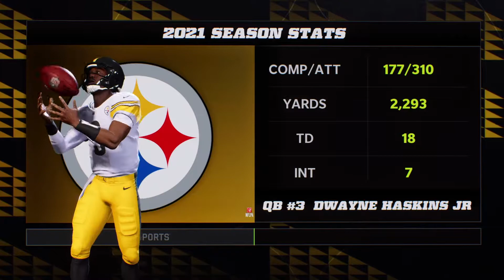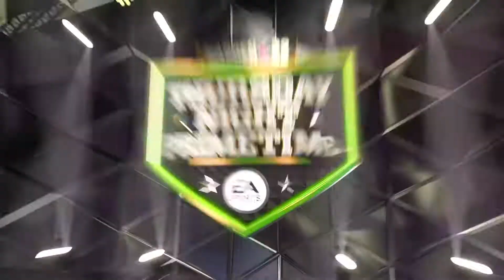Chase Claypool Is A BEAST | Madden 22 Pittsburgh Steelers Franchise Mode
Madden 22 Pittsburgh Steelers Franchise Mode Ep. 1 | One Last Ride? Rebuilding the Pittsburgh Steelers is the goal of my Madden 22 Franchise mode. This Madden 22 Rebuild will try to be a Realistic Madden 22 rebuild